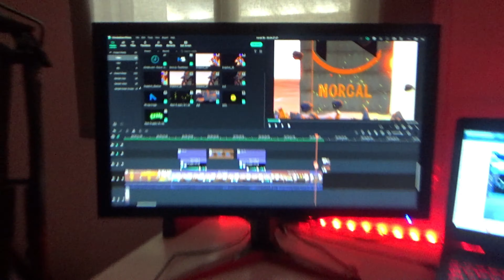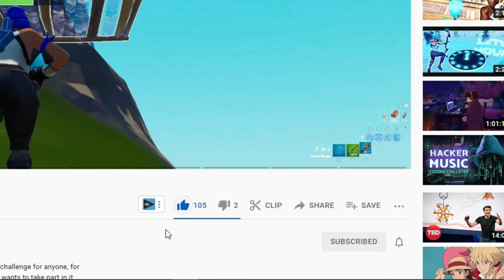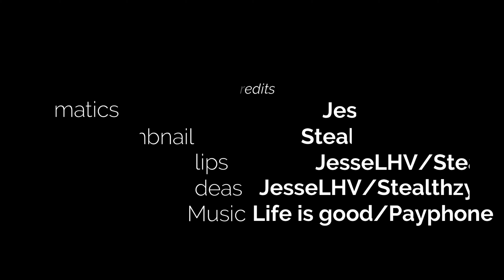JesseLHV X Stealthzy | Our Top 100 Submission NorCalTop100 | 4k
This is my submission that I made in collaboration with @Stealthzyyy (Big thanks to him for working with me) for round 2 of the IAmNorCal recruitment challenge. I was the editor for this one, took me more than 24h, I really hope you like it! And finally, I thank NorCal for making this a challenge and thank you mitch and the management team for partnering us up and making this challenge a reality!

🎥 IRL Football clip filmed by: Afonso Salgado

💸 Use Creator Code ‘JesseLHV’ in the Item Shop! (pls)

❗️ If in any clips, my hand cam isn't moving, that is because my camera froze during the recording
💥Keeping in mind I only have one hand, what did you think of the video❓

📌 Thumbnail ● Photoshop

● Timestamps ●
0:00 Intro
0:27 Stealthzy clips
1:13 JesseLHV clips
2:00 Call
2:33 JesseLHV Irl
2:53 Stealthzy Irl
3:09 Outro